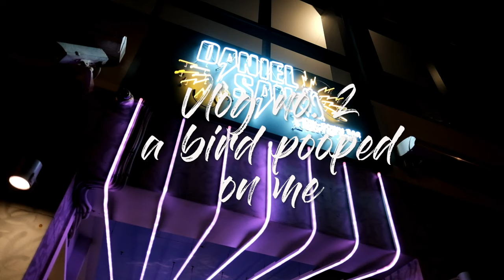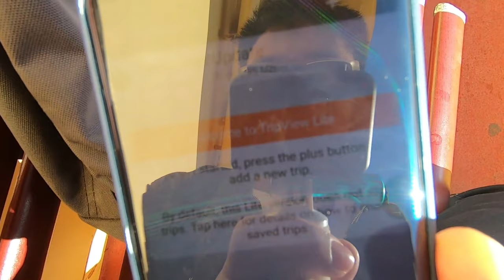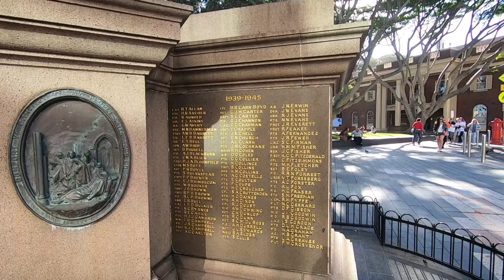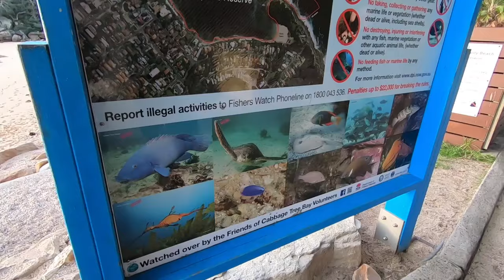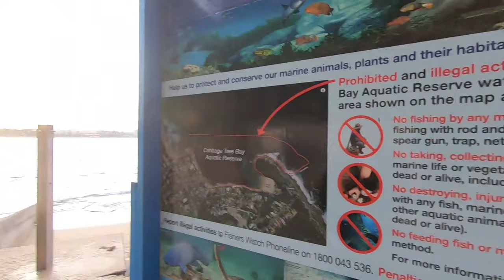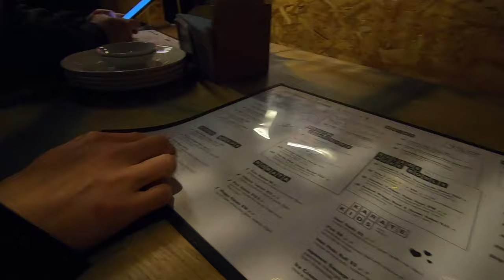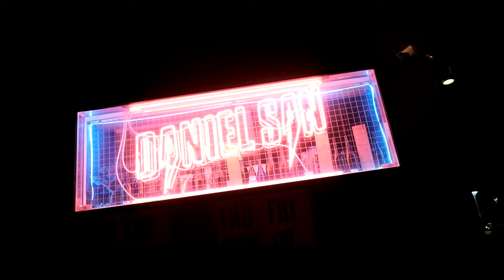Tinaihan ako ng ibon sa Manly Beach || Vlog02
Sorry at wala pa rin mic this time :(

Manly, New South Wales
Rollers Bakehouse
Circular Quay
Harbour Bridge
Sydney, Australia
Daniel San

Gears:

Fujifilm X-T3

Fujinon XF35mmF1.4 R

Ulanzi Gopro Case

Saramonic SR-XM1 Mini Vlog Microphone

Editing Software: Adobe Premiere